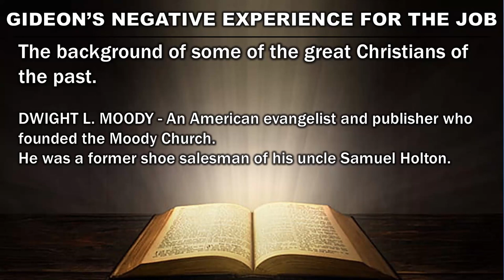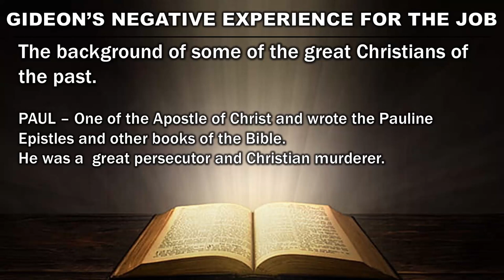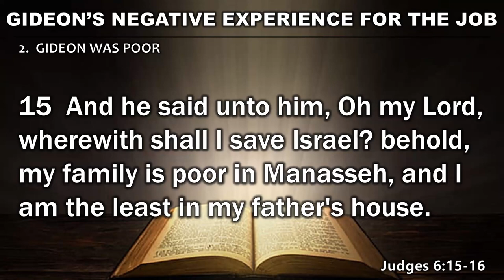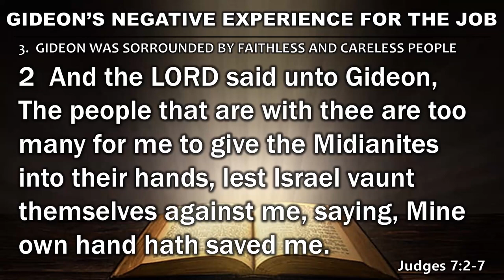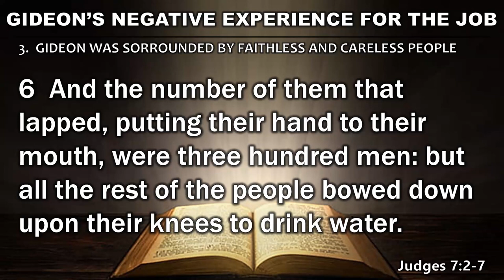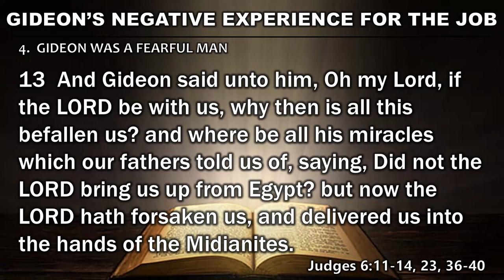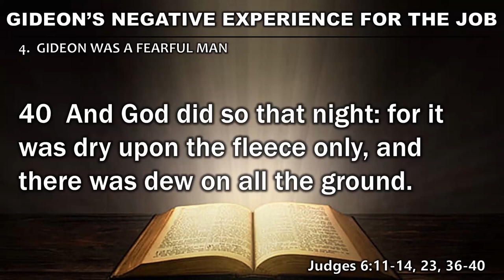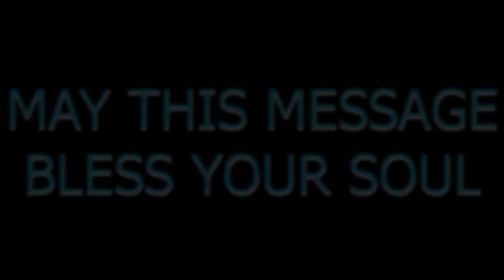Gideon #2 GIDEON'S NEGATIVE EXPERIENCE FOR THE JOB (Friday Prayer Meeting - July 8, 2022)